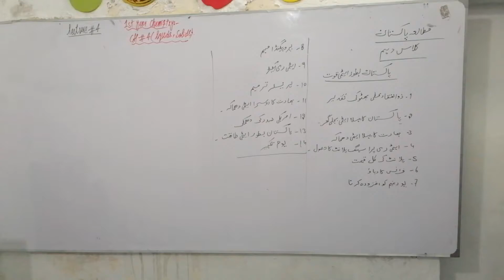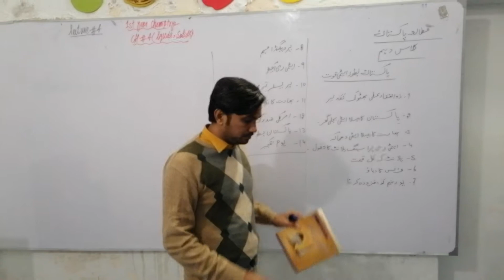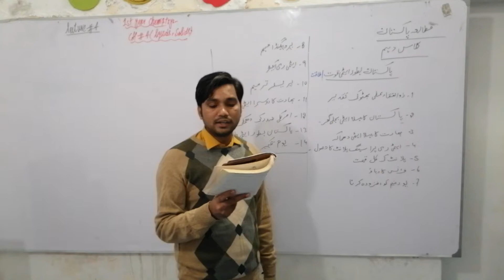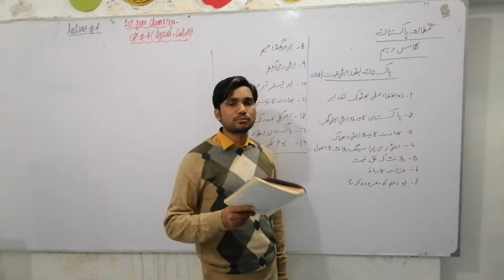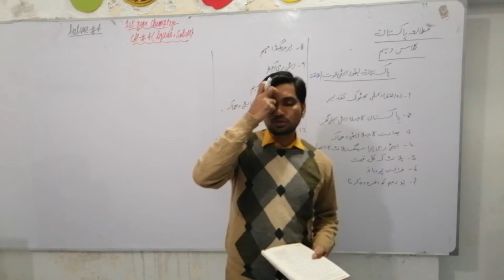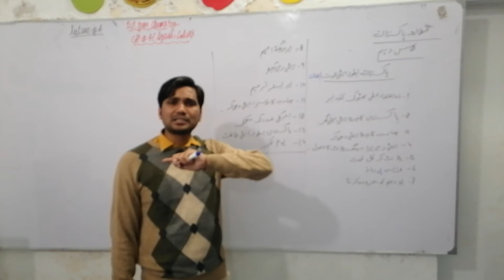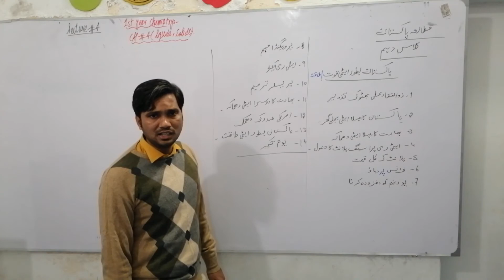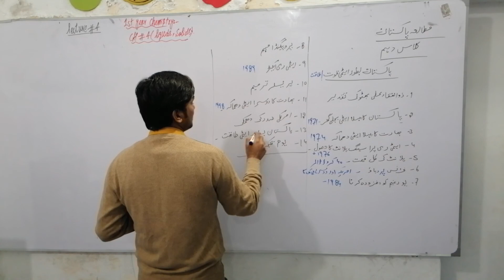10th pak study